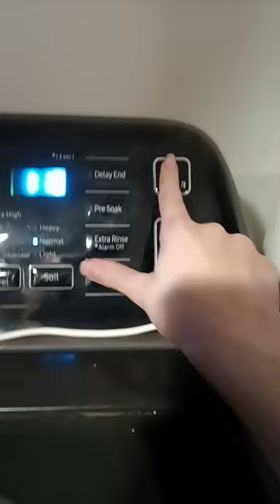Samsung Washing machine sound